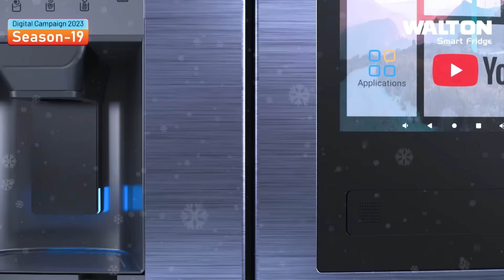ব্যাটিংয়ে পুরনো স্মৃতি ফেরালেন সৌম্য, তামিম-লিটনের ফিফটির পর রিশাদের ঝড়ো ৮৭ তে বাংলাদেশের বড় সংগ্রহ।